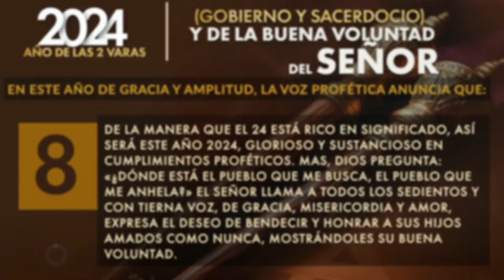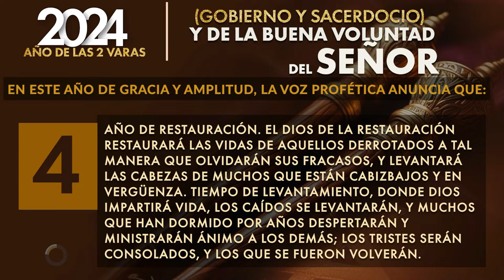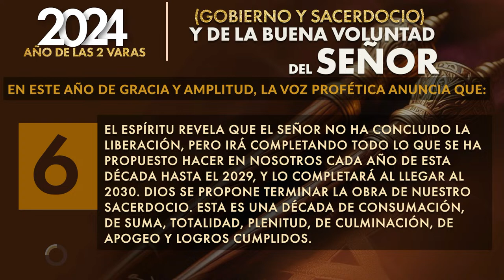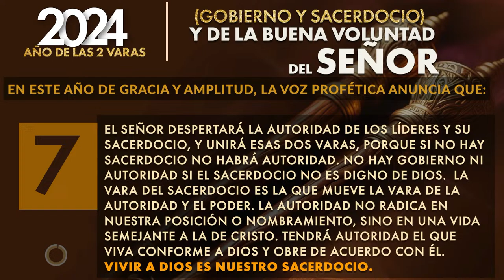Culto de Adoración en vivo - Jueves 29 de Febrero, 2024 • Bronx, NY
Tema:

0:00 - Bienvenida
0:00 - Recordatorio profético año 2024
6:20 - Oración
7:47  - Adoración - Bueno es Dios - God is Good
17:32 - Jehová Sama
26:18 - Habitación
34:02 - Tu presencia es nuestro hogar
42:34 - En Tu presencia / Here In Your Presence
1:05:21 - Ofrenda
1:08:08 - Toma Tu Lugar - Maverick Música
1:24:38 - Anuncios
1:30:26 - Predicación - Pastor Héctor Hernández

¿Quiénes somos?

CCLI # 11207910
Church Streaming & Podcast License
CCLI # CSPL060797